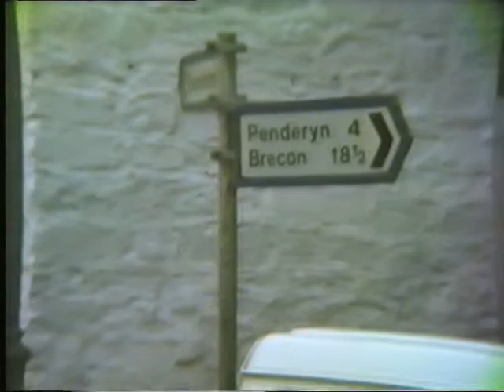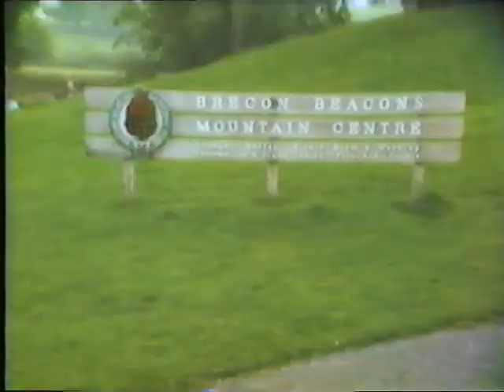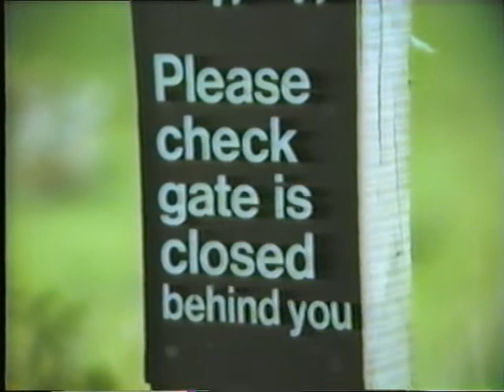ACF SouthWest London, 131 Detachment in Brecon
Some unedited footage of a weekend spent in the Brecon Brecon -SMI Challoner and the 131 Mini Bus at the Brecon Mountain Centre